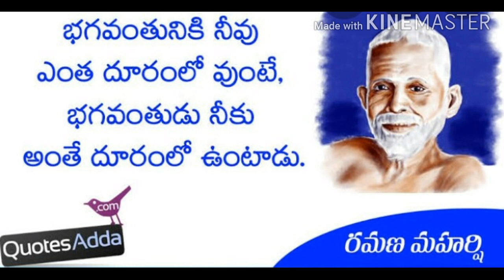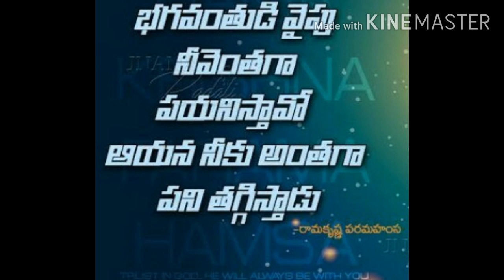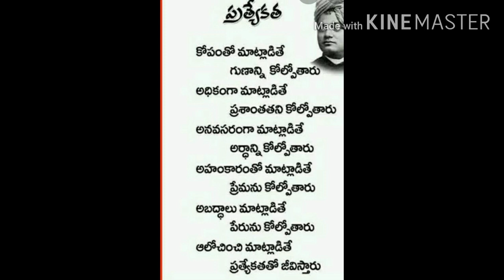Spirituality to know about yourself....peace of mind The world of Spirituality with Nandhu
SNR creations Telugu

Spirituality with nandhu